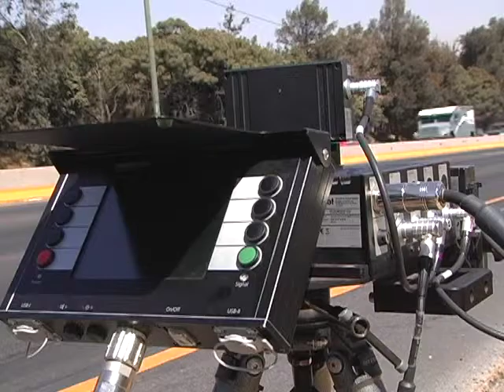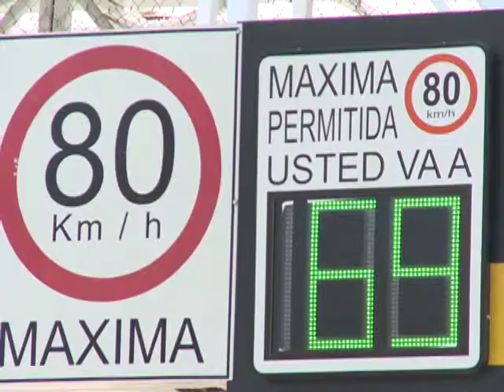Habrá fotomultas en otros municipios de Jalisco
Este fin de semana se aplicarán en la carretera a Chapala y posteriormente en otras ciudades del estado.